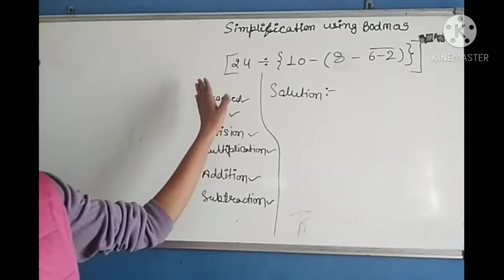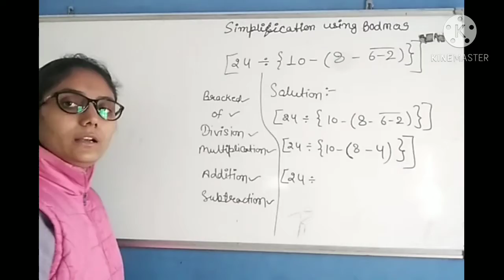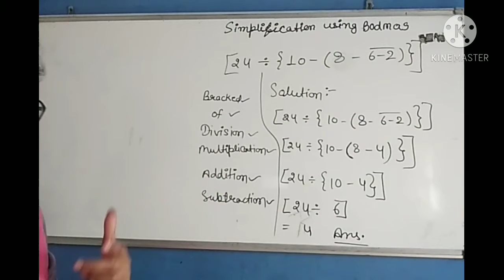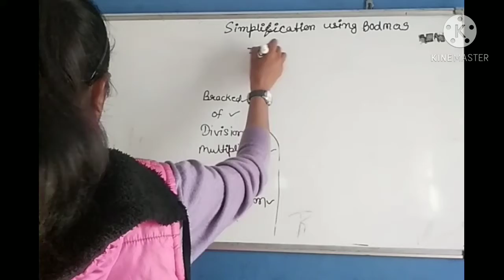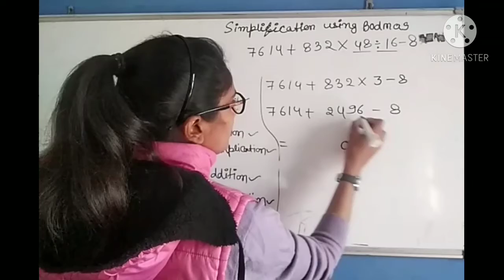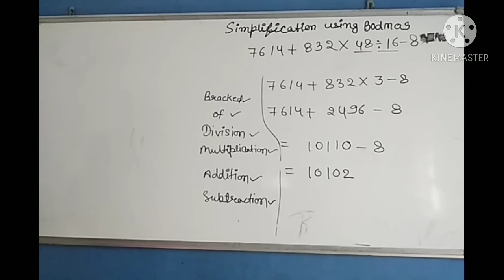simplification by using bodmas// by Neha ma'am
how we use the rule of bodmas and how it will helpful in simplification ..